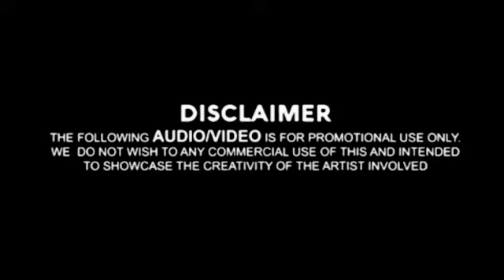बाळुचं लग्न ¦ कॉमेडी मराठी वगनाट्य ¦ भाग ‍२ ¦ अण्णासाहेब कंचार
➤ नमस्कार मित्रांनो घेऊन आलो आहोत खास आपल्या मनोर‍ंजनासाठी अहिराणी आणि मराठी भाषेतील तुफान विनोदी आणि ह्रदयस्पर्शी लघुपट, लोकनाट्य तमाशा, वगनाट्य आणि आणखीण बर्‍याच काही कथा... पाहण्यासाठी आणि ऐकत राहण्यासाठी आजच आपलं चॅनल सब्सक्राईब करा... 🙏